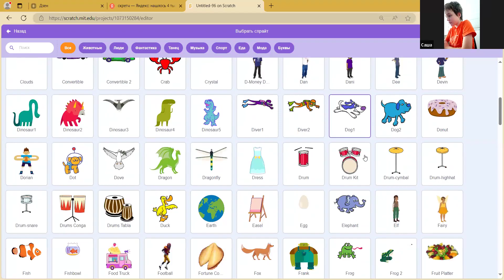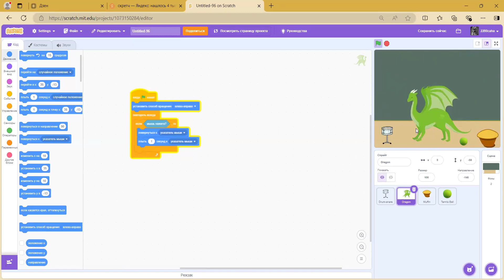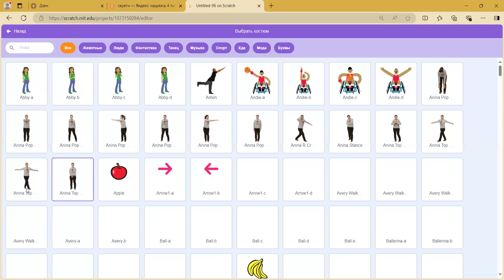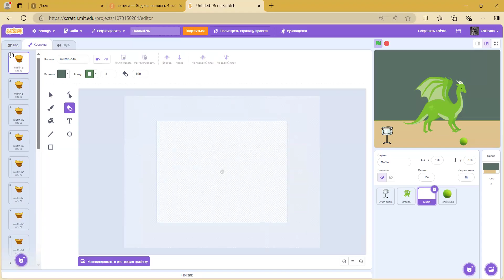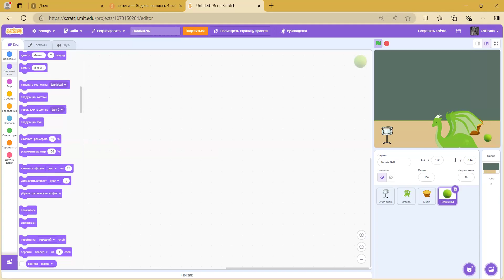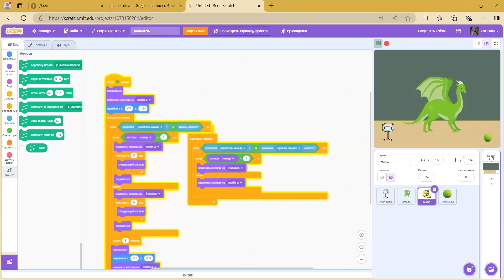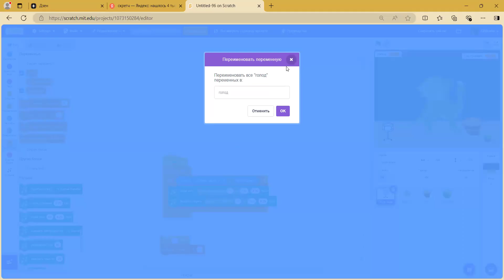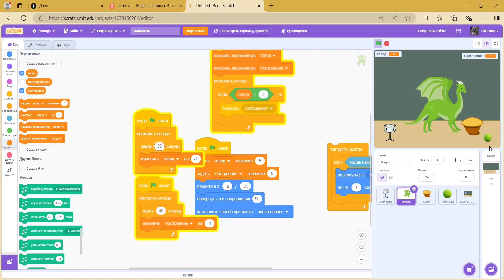Делаем игру "домашний дракон " ▶ Scratch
Запись от участника онлайн-проекта "Школа свободных наук"
🕸Программирование Scratch с Сашей

🙋‍♂Всем привет!

💻Я с радостью буду вашим проводником в волшебный мир программирования.

Необходимы знания Scratch НЕ С НУЛЯ

✅Канал в телеграмм ( самый удобный Ji ресурс, всегда актуальная информация там)